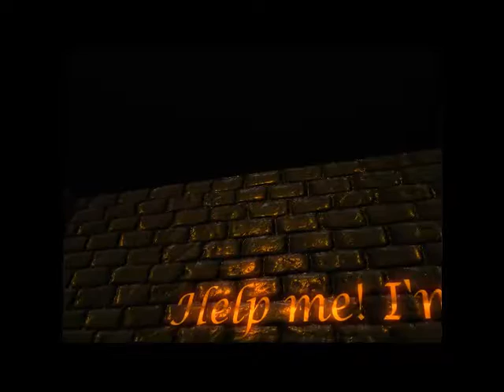Let's Play: I Hate Dave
This is a great, scenic indie game with beautiful graphic and a lot of potential, it was made by Baffled banana a game developer with two other games that you should check out.
Shout out to the developer for suggesting this game to me, I thank you and hope you make more games with more features.
stay chilled folks.-E